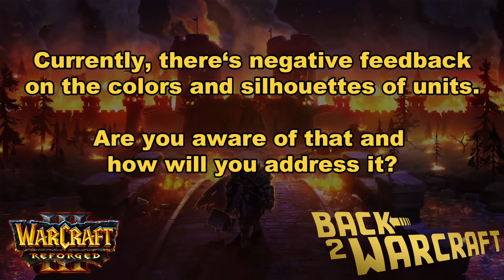WC3 Reforged - Developers Interview at Blizzcon 2019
During Blizzcon 2019, we had the chance to talk to two Warcraft3 Reforged developers: Kaeo Milker (Production Director) and Keith Sizemore (Senior Animator). Both have a lenghty history of working at Blizzard Activision and tell us a lot about the campaign, multiplayer, Esports, challenges during development, possible DLC and how they address the current community feedback regarding colors & models.

00:30 When did you decide to reforge Warcraft3?
02:09 Will the game still come out in 2019?
04:55 Will we see any changes to the campaign?
07:36 Negative feedback on colors & silhouettes
08:47 Multiplayer aspects of Warcraft3 Reforged
09:52 Blizzard getting involved into WC3R Esports?
10:16 Challenges during development of WC3R
12:15 Future Support & development
13:14 Possibility of DLC
14:02 Challenges while recreating The Culling
15:06 WC3R Observer Mode
15:26 Why reforging Warcraft3, not Warcraft 1&2
16:15 Custom Game implementation & support
18:09 Favorite Reforged Heroes
19:28 When will pre-purchasers get access to the beta?

In this interview, the Warcraft 3 Reforged developers talked about the current development status and planned updates at the time of BlizzCon 2019.